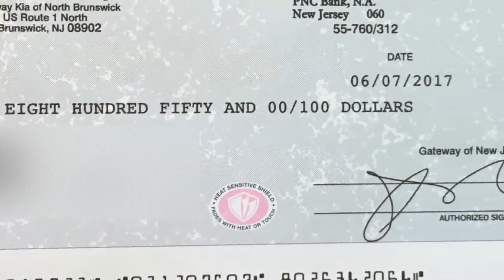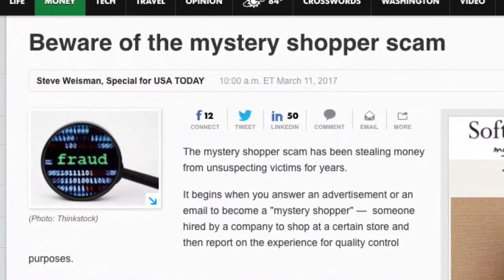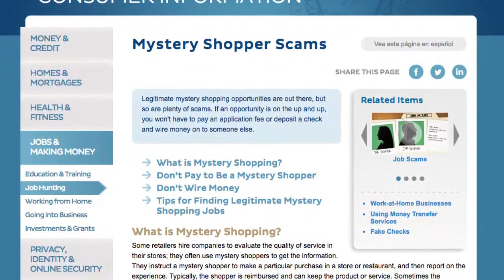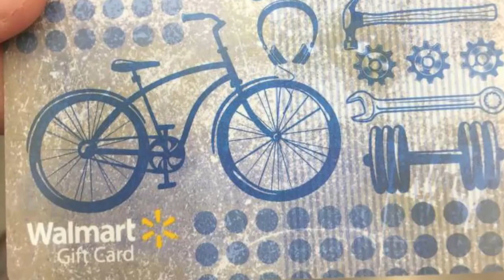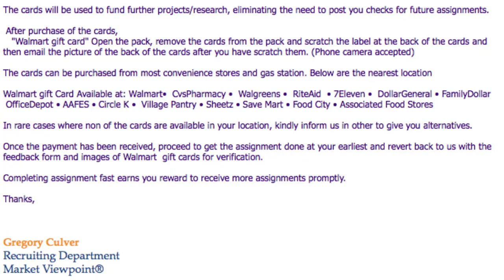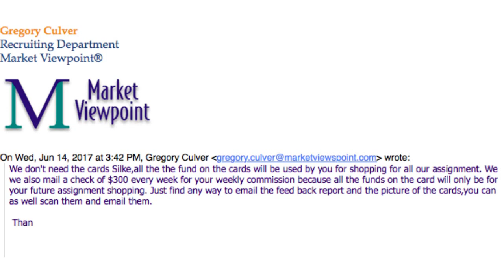I Got Scammed!!! Learn How to Avoid Work From Home Mystery Shopper Scams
Scams.  They are everywhere!  As our world advances technologically, scammers are finding more and more creative ways to part you with your hard earned money.  They had me on the hook, for a bit. To begin with, I wasn't sure this was a scam.  I did have a gut feeling, and I’m glad I followed it!  Even had a little fun scamming the scammer! Today we talk about work from home mystery shopper scams and what you can do to avoid being a victim.

Here's a good article from Forbes about work at home scams in general:

2nd Act TV is a resource full of motivation, inspiration and information for men and women over 50!  Our content is focused on helping you get the most out of your 2nd half of life.